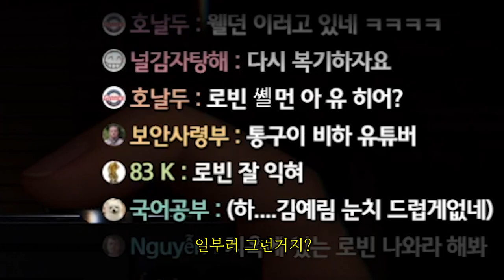영어를 읽지 못합니다..